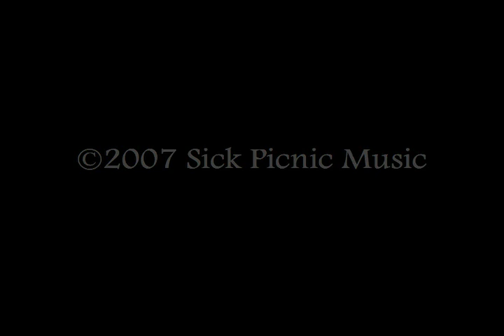Sam and Julie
An acoustic version of another early Brothers' song. This one was a minor radio hit in the midwest during the summer of 1998 when the group was known as The Smalltown Hoodlums. And look where that led to, so ... don't be jealous of ultimate success.

Words and music by Matt and Mike Geiler and Joel Cooley